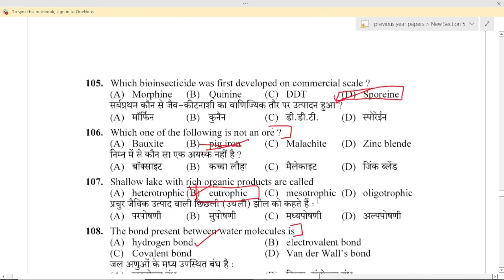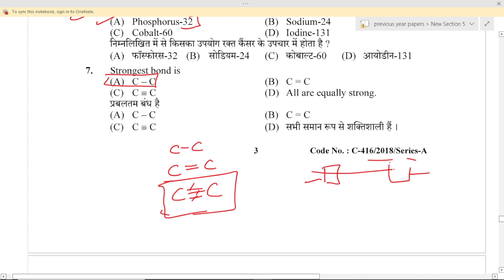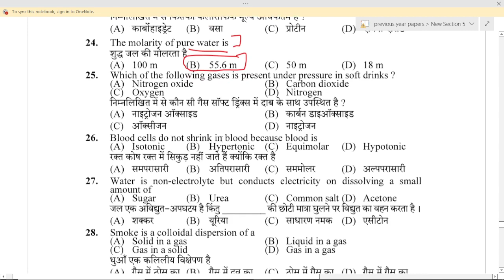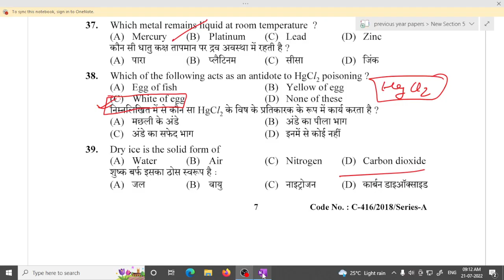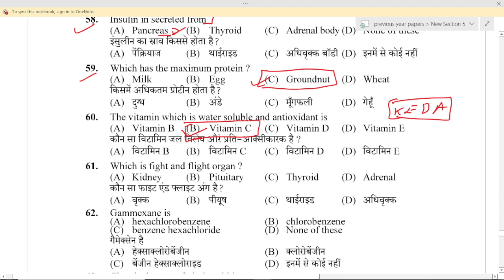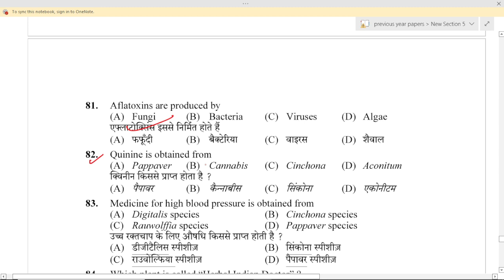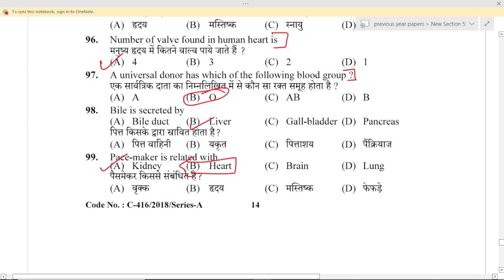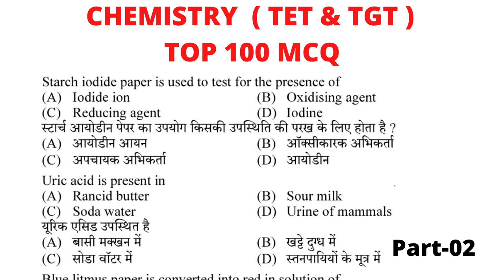Chemistry//Botany//zoology// Most important MCQ//TET & TGT//NCERT Chemistry MCQ//hp tet preparation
My YouTube Videos Making Tools :

Green Screen